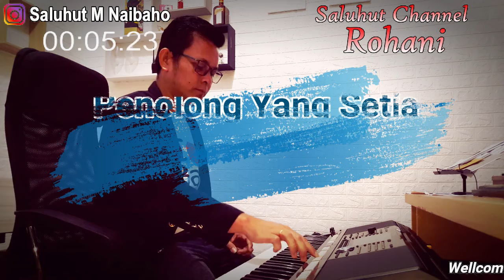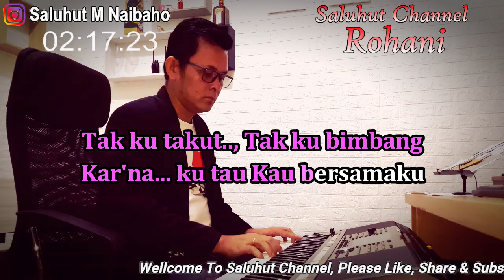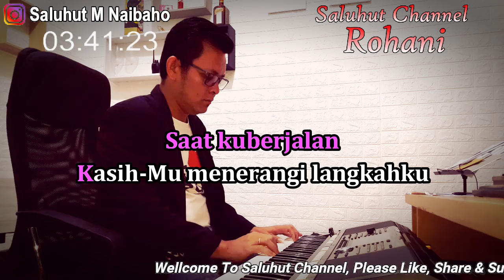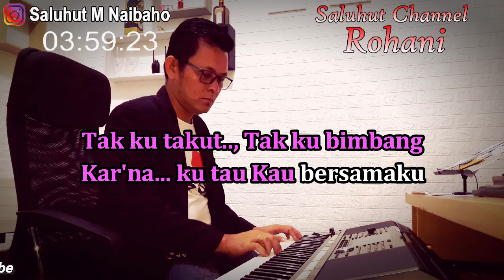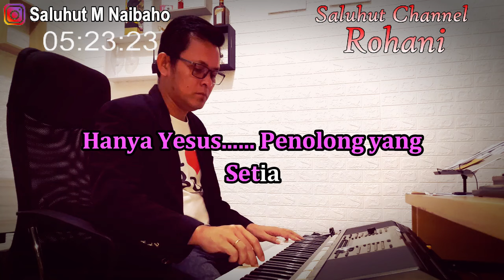PENOLONG YANG SETIA ll KARAOKE ROHANI ll MELITHA SIDABUTAR ll NADA PRIA FIS=DO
Penolong Yang Setia
Composed by Ronald Pangemanan

Saat kuberjalan
KasihMu menerangi langkahku
Tak kutakut tak kubimbang
Kar'na ku tau Kau bersamaku
Kau lebih tahu yang terbaik bagiku
Kau lebih sanggup pulihkan hidupku
Kuberserah kupercaya
Hanya Yesus penolong yang setia